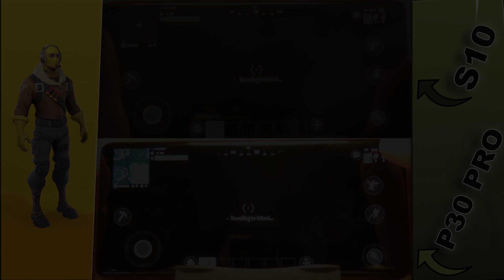Fortnite - Samsung Galaxy S10 vs Huawei P30 Pro